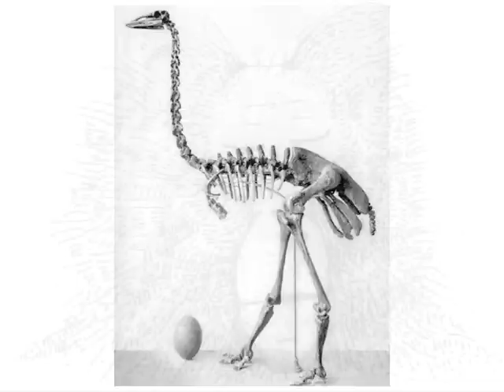Neue`s Rocket! - The final Banana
After eating a banana, Neue has a premonition. All of the living animals left on Earth will soon be extinct because of human activity and if no attitude is taken they will all disappear in the near future. He contacts Sam, a monkey that has already explored space in the late 1950s and they embark the animals on a rocket sending them to another, more safer galaxy. A reinterpretation of Noah's biblical story.

An animation by Alexandra Mocan and Cezar Cîmpeanu.